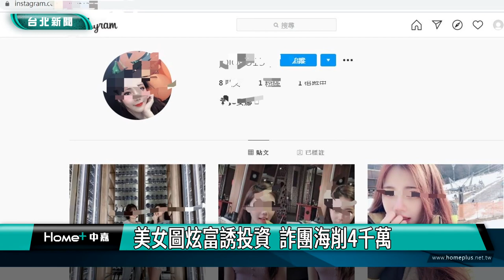刑事局 詐騙|美女圖炫富誘投資 詐團海削4千萬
疫情期間宅經濟當道，以線上交易平臺投資虛擬貨幣，進行詐騙案件增加，刑事局破獲一起假投資詐欺水房，嫌犯用美女圖，在網路社群平台高調炫富，營造一擲千金假象，吸引被害人前來詢問，再誘騙被害人投資，初步清查超過50人受害，詐騙金額高達4千萬元以上。

詐騙集團成員在社群平台，用美女圖文高調炫富，營造一擲千金假象，吸引被害人前來詢問，或以徵男女朋友方式營造戀愛氛圍，等被害人上鉤後，再誘使加入投資平台會員，甚至假各種活動、內線消息之名，勸誘被害人投入更多資金，最後再以各種名義拒絕兌現，直接封鎖被害人，初步清查超過50人受害，詐騙金額高達4千萬元以上。

專案小組自今年1月起，共發動5波行動，拘捕王嫌等22人到案，查扣汽車、筆電、平板、手機、提款卡、存摺等證物，全案依詐欺、洗錢防制法、組織犯罪防制條例等罪嫌移送偵辦。